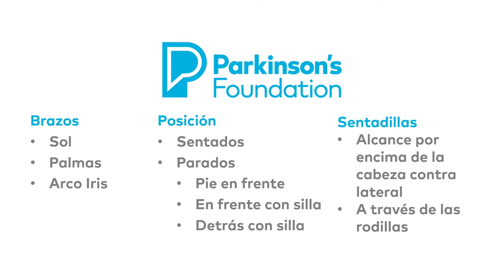Movilidad de Columna y Caderas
24 de septiembre de 2021
Intensidad: Moderada a Alta
Resumen: Ejercicios para para progresar su movilidad de columna y caderas.

Presentadora:
Betsaida Cruz-Coble PT, DPT, NCS